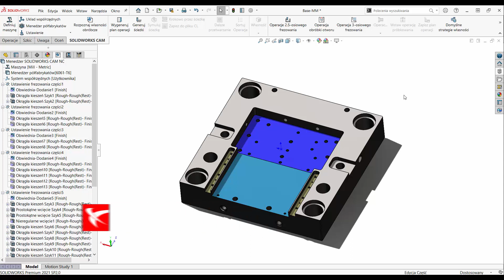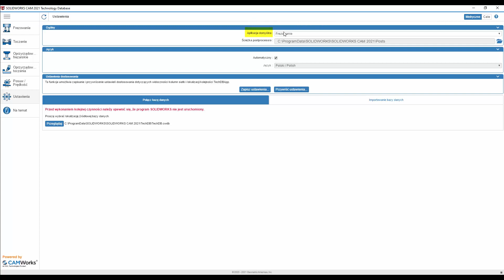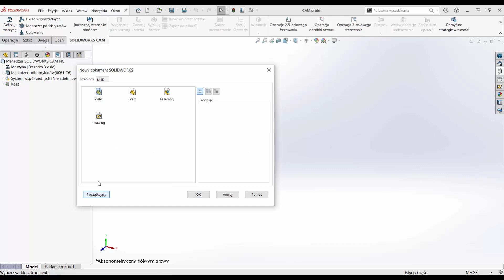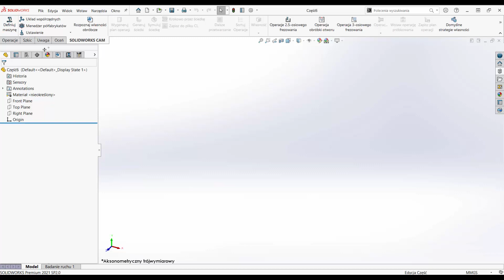Technologiczna Baza Danych SOLIDWORKS CAM/ CAMWorks - Podstawowe ustawienia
Na początku pracy z programem SOLIDWORKS CAM lub CAMWorks warto zadbać o dostosowanie do swoich potrzeb Technologicznej Bazy Danych. W tym filmie przedstawimy kilka kwestii ustawczych, które skrócą proces przygotowania technologii obróbki.